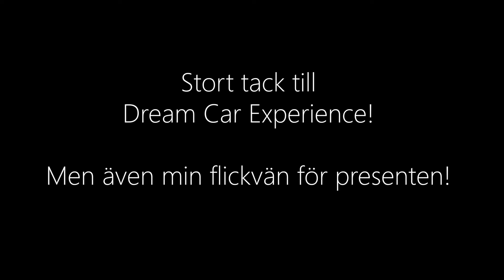FIRST TIME DRIVING A LAMBORGHINI HURACAN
Jag fick i present av min flickvän att köra en Lamborghini Huracan, genom Dream Car Experience. Är bland det häftigaste jag gjort!

Gammal video från 2019!